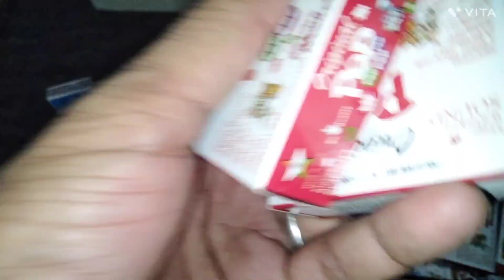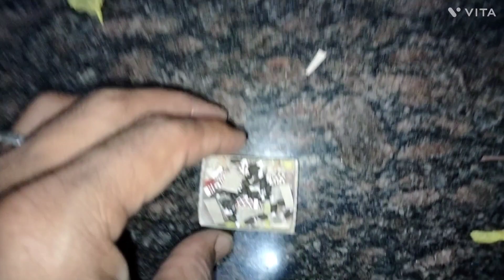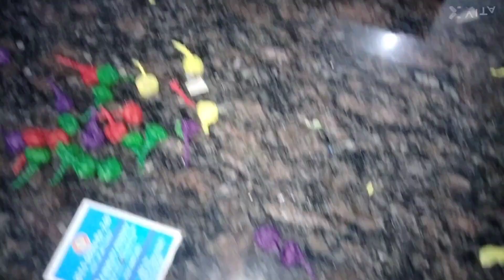बिना जलाए यह फटता है सुतली बम || sutli bam testing video || sutli bomb 💣